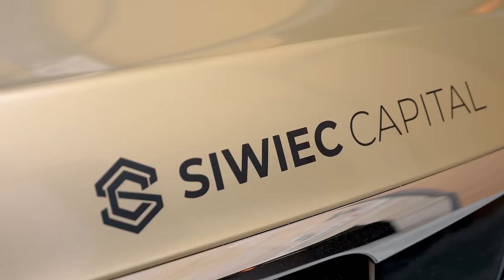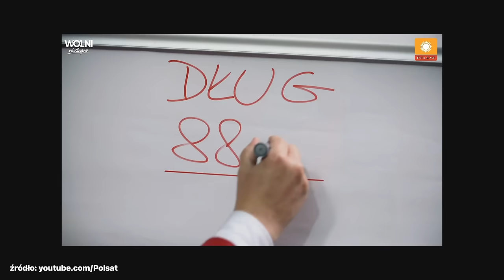Jak zmienić swoje życie i być szczęśliwym? Fryderyk Karzełek wywiad, prowadzi Daniel Siwiec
Dziś wyjątkowy Business Rider, a w nim: Jak zmienić COŚ w swoim życiu? Rozwój osobisty, książki biznesowe - Fryderyk Karzełek wywiad a w nim: Jak osiągnąć cel, samorozwój od czego zacząć? Jak mieć więcej energii? Jak znaleźć balans w życiu? Skąd brać energię do życia?  Fryderyk prowadzi klub 555 na żywo. Prowadził też program Wolni od długów. Stworzył heksagon szczęścia. Obejrzyj, żeby dowiedzieć się jak zmienić swoje życie i być szczęśliwym. Owocnego seansu - Daniel Siwiec

Rozdziały:

0:00 Jak zmienić COŚ w swoim życiu? Rozwój osobisty, książki biznesowe - Fryderyk Karzełek
1:14 Fryderyk Karzełek klub 555 na żywo
7:50 Jak odnieść sukces
9:43 Jak zmienic swoje zycie
13:22 Jak osiągnąć cel
18:23 Balans w życiu - heksagon szczęścia
24:52 Skąd brać energię do życia
29:30 Wychodzenie z długów - “Wolni od długów”
32:31 Wady systemu edukacji